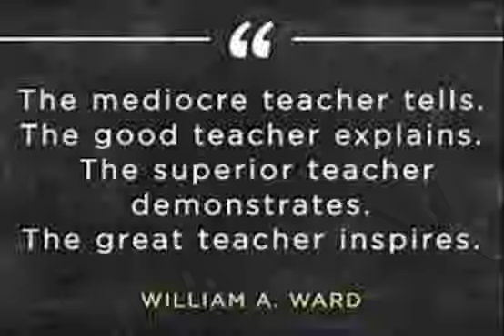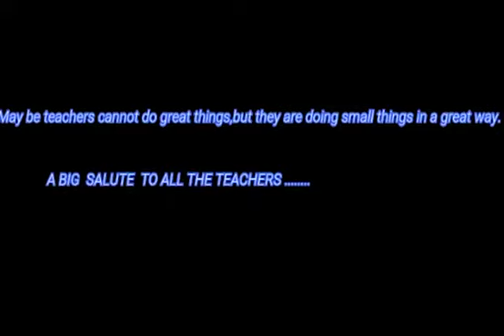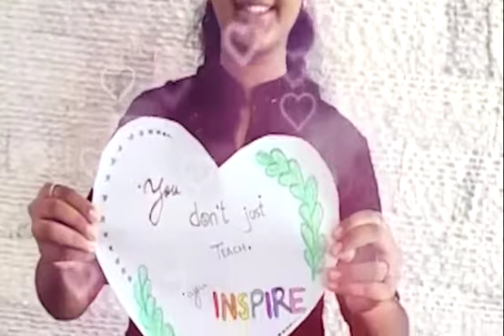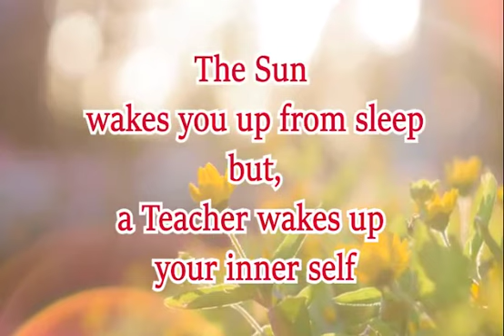Mount Carmel AIGHSS Tangassery Kollam Teachers Day Program 2020 HS Section Part 2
Video from Luke Jacob